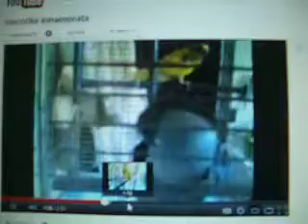Puffy e il mio pc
puffy cocorito ondulatus 4 mesi circa